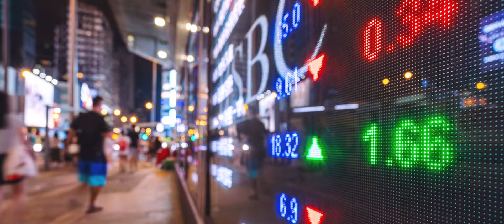Equiniti: Transforming and digitising procurement